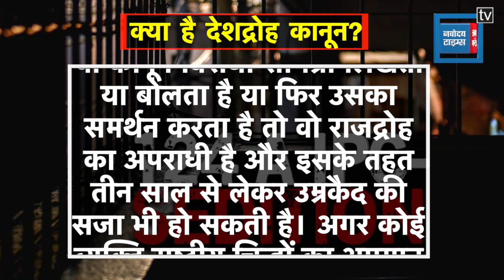देशद्रोह कानून पर SC की रोक, नहीं दर्ज होंगे नए मामले, पुराने मामलों में कार्रवाई भी रोकी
सुप्रीम कोर्ट ने देशद्रोह कानून पर रोक लगा दी है। अब इसके तहत नए केस नहीं दर्ज हो सकेंगे। इसके अलावा पुराने मामलों में भी लोग अदालत में जाकर राहत की अपील कर सकते हैं। सरकार का पक्ष रख रहे  सॉलिसिटर जनरल तुषार मेहता ने दलील दी थी कि इस कानून की समीक्षा होने तक इसके तहत नए केस दर्ज करने पर रोक लगाना ठीक नहीं होगा। हालांकि अदालत ने केंद्र सरकार की दलीलों को ठुकराते हुए कानून पर रोक लगाने का फैसला दिया। देखिए ये पूरी रिपोर्ट